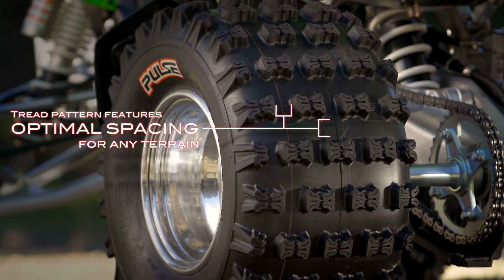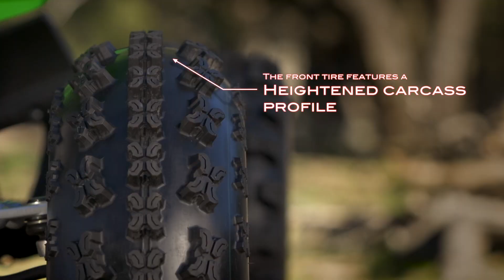Pulse Sport ATV Tire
CST introduces the Pulse sport ATV tires, which are sure to provide heart-pounding, adrenaline-pumping traction!